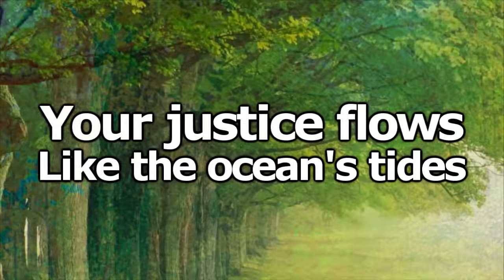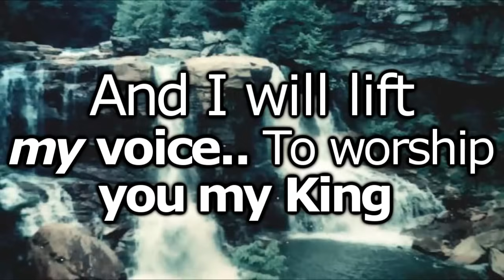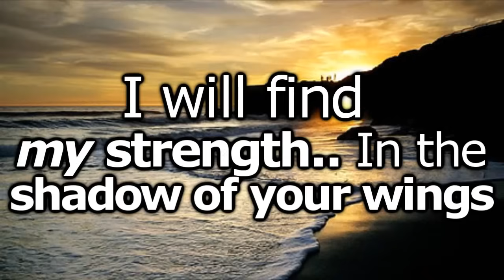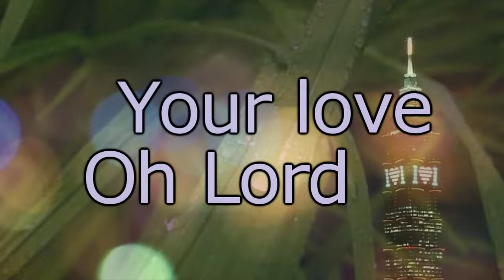Your Love Oh Lord (Psalm 36) - Third Day - Worship Video w. Lyrics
Title: Your Love Oh Lord
Artist: Third day